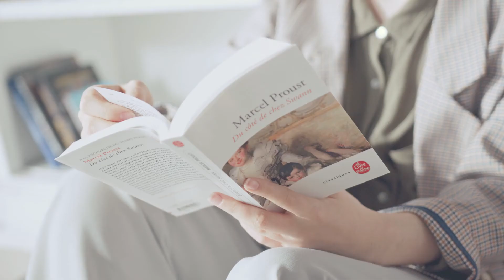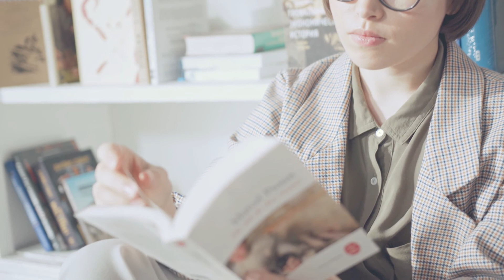Cado - Mondo surreale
Il nuovo singolo di Cado